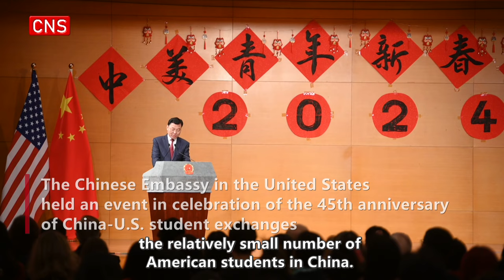Welcome more young friends from U.S. to see China with their own eyes: Chinese Ambassador to U.S.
The Chinese Embassy in the United States held an event on Sunday in celebration of the 45th anniversary of China-U.S. student exchanges and the 2024 Spring Festival Gala for Chinese and American youths.

Ambassador Xie Feng pointed out in his remarks that some American friends may be concerned about the relatively small number of American students in China. But China never seeks a "student surplus". We are firmly against any decoupling in education, and are committed to increasing youth exchanges with concrete actions. To implement the initiative announced by President Xi Jinping in San Francisco of inviting 50,000 young Americans to China on exchange and study programs in the next five years, China will set up a YES program — the Young Envoys Scholarship, and encourage diverse forms of cooperation, such as exchange programs between schools, short visits, summer schools and winter camps. We welcome more young friends from the United States to see China with their own eyes, travel the expanse of the country with their own feet, and become the new generation of envoys of friendship between our two countries.

Ambassador Xie said that President Xi stressed that the hope of the China-U.S. relationship lies in the people, and its future depends on the youth. How we view and conduct educational exchanges and cooperation today will shape China-U.S. relations in a significant way. Noting that young people are known for their enthusiasm, courage, imagination and creativity. Ambassador Xie encouraged them to seize opportunities, explore possibilities, and make as many friends as they can, so as to both fulfill themselves through educational cooperation and give a strong boost to the sustained growth of China-U.S. relations.